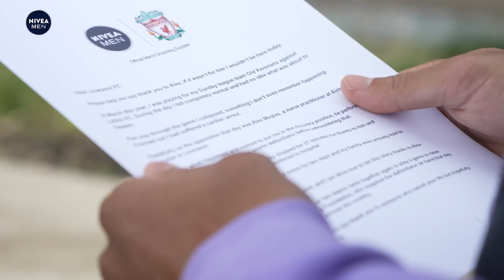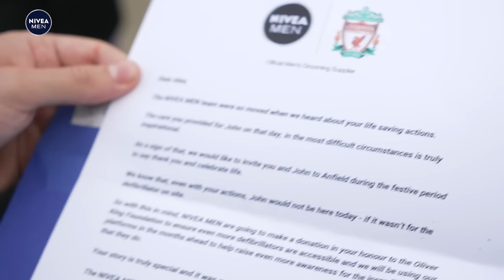“A Truly Incredible Person” | Van Dijk Surprises a Red Who Saved a Fan’s Life | Dear Liverpool FC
Earlier this year, Liverpool fan John went into cardiac arrest whilst playing for his Sunday league team. He wouldn’t be here now if it wasn’t for the quick actions of Alex, a fellow Red and advanced Nurse practitioner. To show his gratitude, John was accompanied by the skipper Virgil van Dijk to thank Alex for saving his life.

This video is available with subtitles in English, Spanish, Dutch, Hungarian, Arabic, Indonesian, Japanese and Korean.